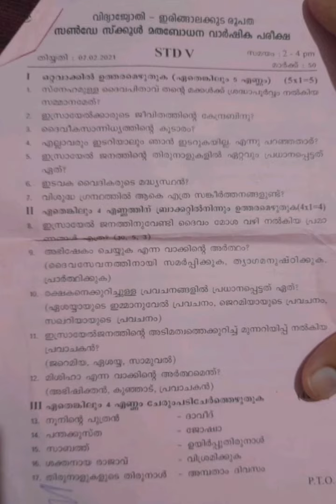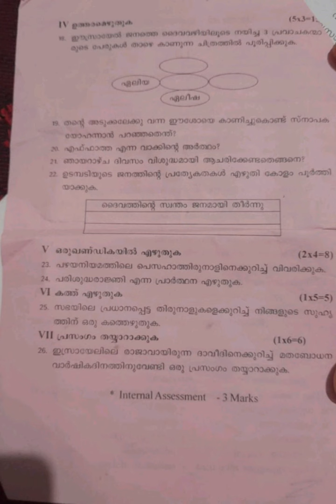Sunday Catechism Annual Exam Question paper with Answers std 5, part 2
already Annual exam one questionpaper uploaded